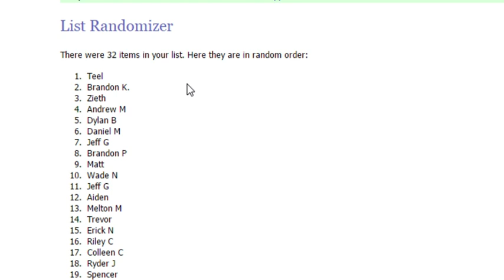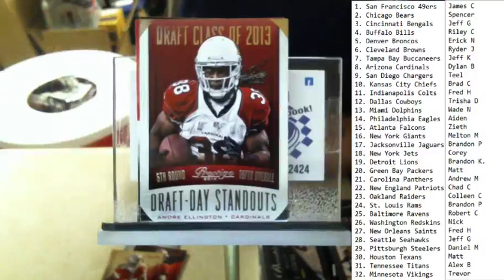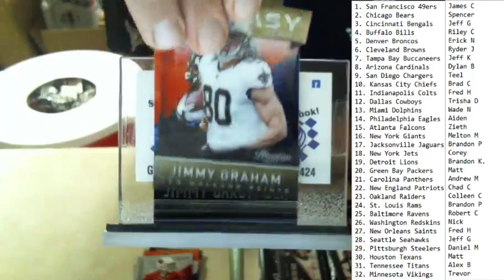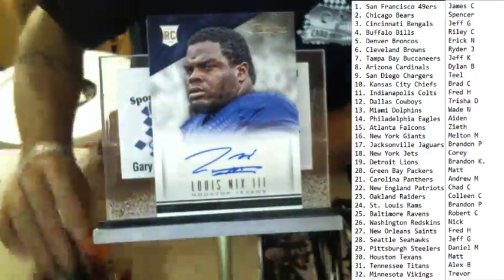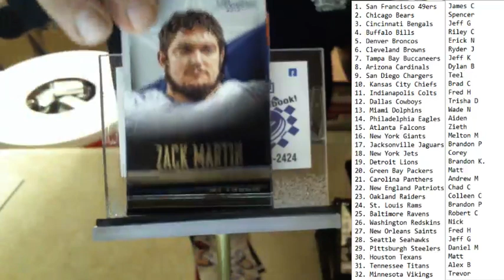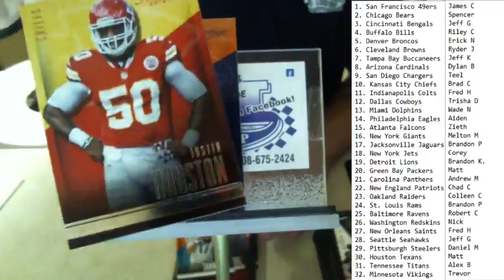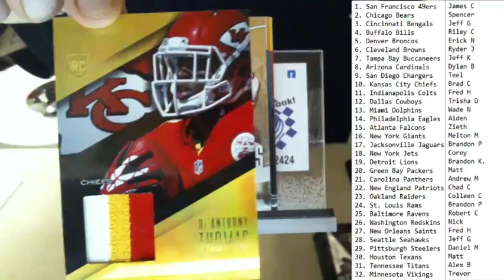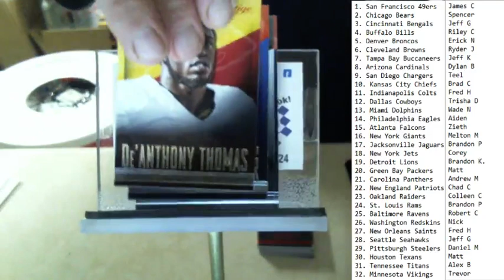2014 Prestige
2014 Prestige